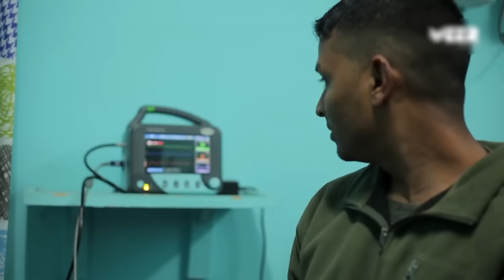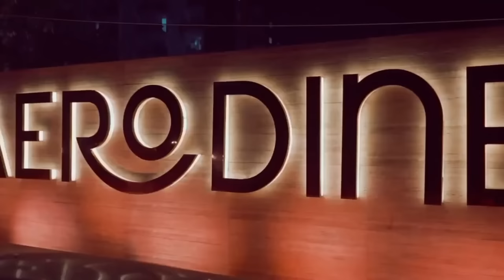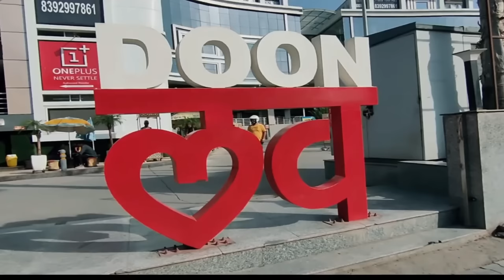MY IMA BALL🥰🫣 | JUGADUFAUJI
NDA and IMA and everything about upsc revolves around fauj. A fauji is always jugadu when its about finding solutions. jugadu fauji narrates stories related to army. Aspirants, civilians and any officer would find these stories funny. These tales in a mix of hindi and English brings backs the memories and the nostalgia of army life.

Important Links

Our Instagram and telegram and Twitter Handles-

A few tips to be a good leader. A leader is always well read.

So referring some must read books for all indian army aspirants and others as well.

Books for this video

1.  Himalayan Blunder
2.  The art of war
3. Field Marshal Sam Manekshaw: Soldiering with Dignity: Soldiering with Dignity, Second Edition

Not everyone who punishes you deserves hatred. Sometimes the motive is far bigger than the cause. Remember that 🙂